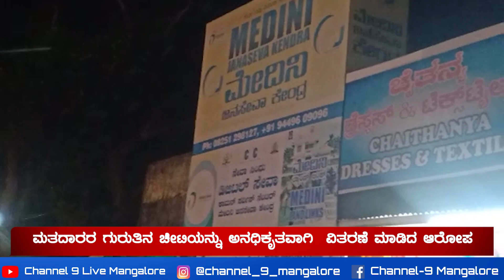ಮತದಾರರ ಗುರುತಿನ ಚೀಟಿಯನ್ನು ಅನಧಿಕೃತವಾಗಿ ವಿತರಣೆ ಮಾಡಿದ ಆರೋಪ